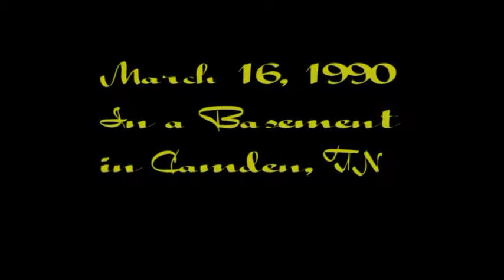OverTheEdgePart1.mpg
Nearly One year after High School the guys get together for some fun.